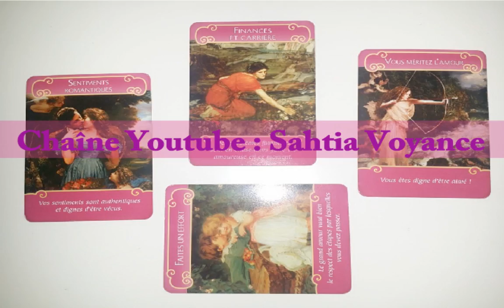💜TIRAGE 💜SAINT VALENTIN VIERGE : AMOUR ET FINANCES DANSENT !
VIERGE  : SOLEIL / ASCENDANT / LUNE

Vos prévisions astrologiques par le Tarot persan pour le mois de Février 2017 avec Sahtia, médium et voyante.